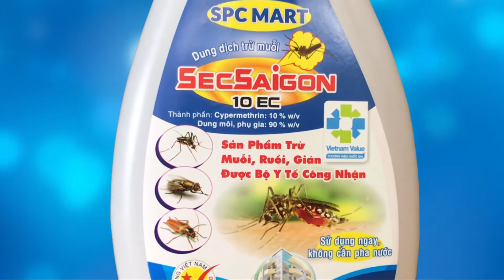[Bác Sĩ Cây Trồng] TVC Chế Phẩm Diệt Côn Trùng SECSAIGON 10EC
Chuyên mục Bác sĩ cây trồng hôm nay, chúng tôi xin giới thiệu đến Quý bà con một chế phẩm diệt côn trùng vô cùng hiệu quả, đó là bộ sản phẩm y tế cộng đồng SECSAIGON 10EC và đặc biệt sản phẩm này đã được Bộ công thương công nhận là sản phẩm đạt thương hiệu quốc gia 2020.